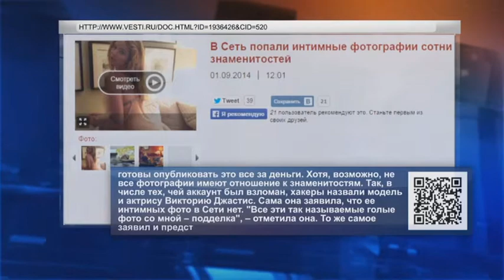Блогеры. Я знаю пароль, я вижу ориентир, я голые фото звезд покажу на весь мир